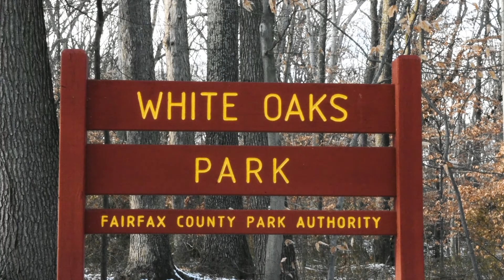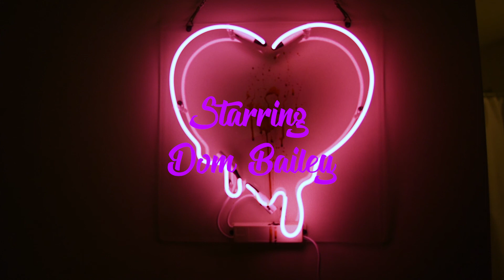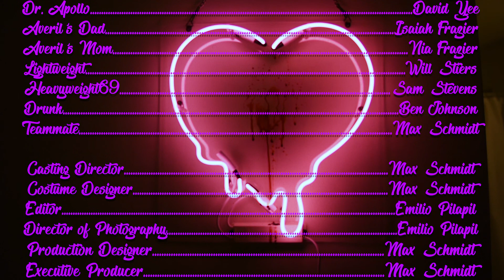True Love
A psycho thriller about two girls, Averil & Amy, who are best friends enjoying their senior year of high school. When a new kid, Connor comes into their world, both girls take a liking to him and everything takes a turn for the worse.